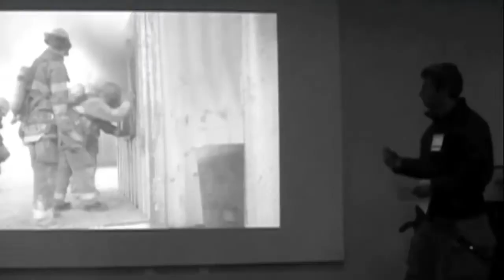Shark Tank Open: Burn Box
Lake Superior College received Innovation Funding for their project "Burn Box: Firefighter Training."

Initial funding was secured to begin construction on a shipping container based live fire training building. Up until this project started, the college lacked the ability to do on site, repetitive live fire training. The Burn Box finally allows students and instructors to gain the benefit of performing live fire training on site with minimal logistical needs.

to learn more about Innovation Funding opportunities.